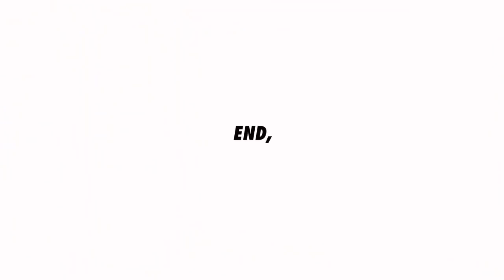W42_Wireless charging desk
Making wireless charging desk

ViTTEN is woodworking work shop in Seoul, Korea